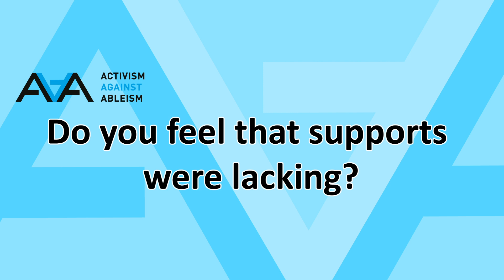AAA - Testimonial of Karen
🌟 Meet Karen! 🌟
Karen, a participant and contributor to the AAA Methodology, shares her testimony about her background and experiences regarding disability. She sheds light on whether enough is being done by politics and society for this cause, and the significance of projects like AAA. Tune in to hear her story and the impact she believes initiatives like AAA can have!

Produced by Future In Perspective Limited